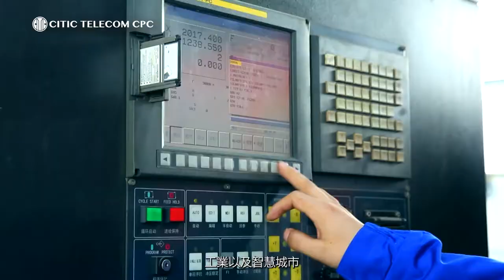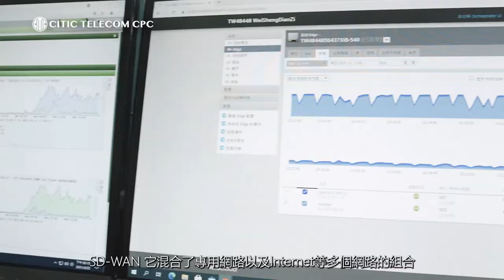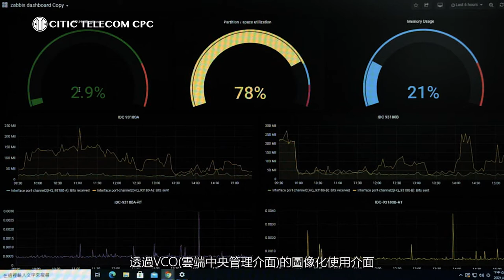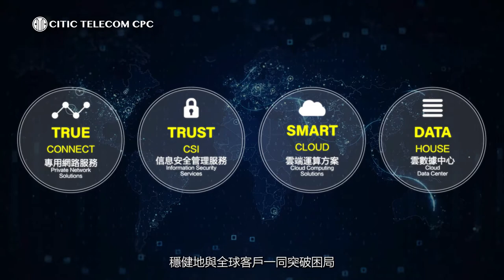TrueCONNECT™ Hybrid – 威盛電子攜手CITIC Telecom CPC，打造現代化智慧網路，敏捷布局未來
從通訊、車用電子、電腦設備至手機裝置，台灣半導體產業在創新道路上扮演重要角色。
全球科技領導廠商威盛電子，一直致力於先進人工智慧和物聯網，現今更擁有了全方位的人工智慧解決方案。
這次，我們為威盛升級整體網路架構，優化整體資料鏈的品質，建立長遠全球化的數位基底，創造更佳的獲利契機。